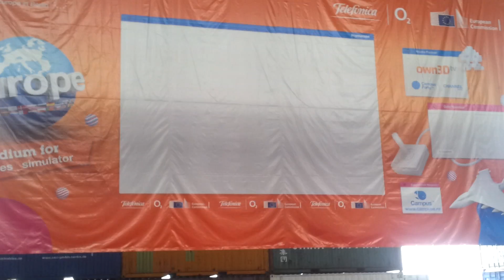Campus Party Gaming Stage one day befoer the event